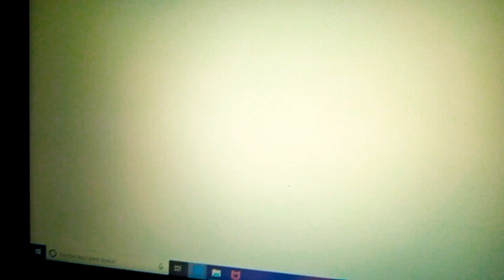Marlin y Adrien Agreste gracias por los 387 subs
Ya casi llegamos a los 400 subs y estoy emocionada por esos subs Pará celebra voy hacer un tribute con mí OC con esa canción del vídeo que la escuchamos se llama voy a encenderlo todo es del Disney on ice descubre la magia lo fuí a ver él domingo 21 de julio
En unos días subiré la escena lucim cuando compre la película de Pokémon detective pikachu y en unos días subiré el vídeo de los saludos parte 6 y continuaré con los vídeos de los personajes masculinos y femeninos